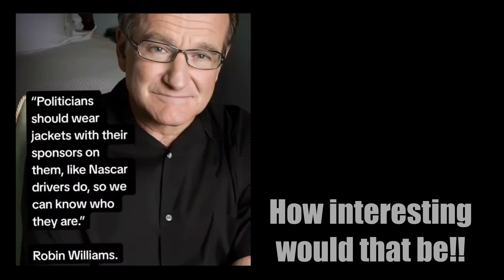The rise of Americas political Youth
In this China vlog, I am walking in Beijing and thinking about the threats we face in the world today, how the Western media manipulates the narrative, the impact of that on the younger generations and my hope for peace.